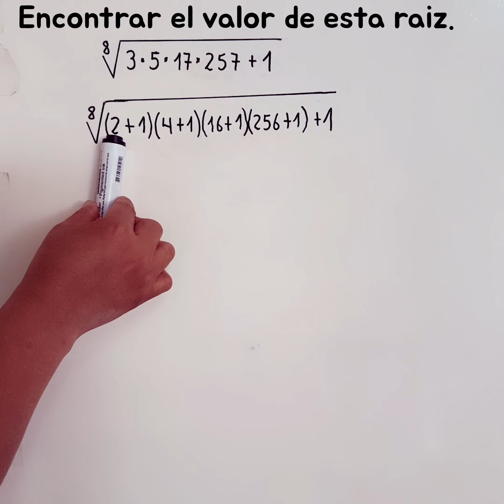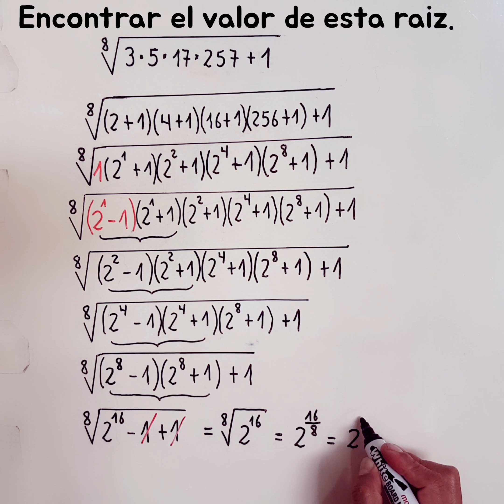Hallar el valor de esta raiz matemáticas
Aplicando solamente propiedades aritméticas.